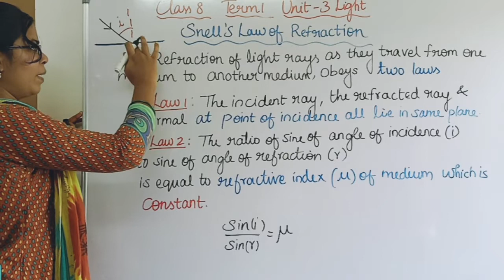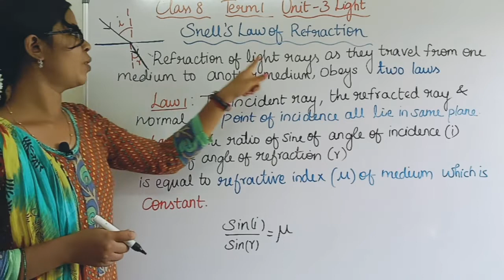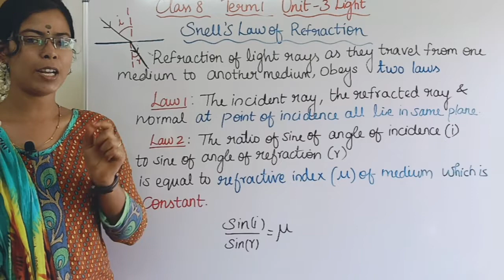Snell's Law of Refraction| Class 8 Science Term 1 Unit 3 Light